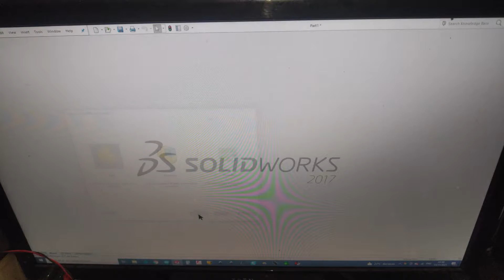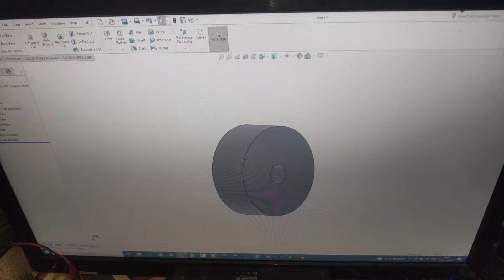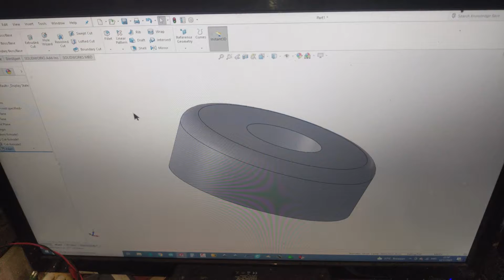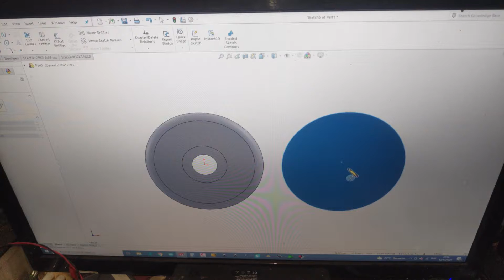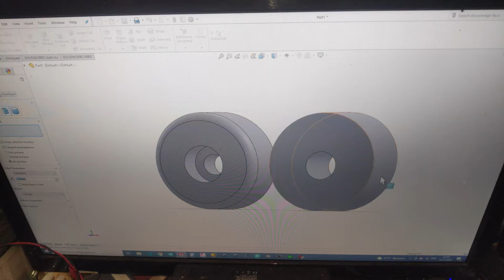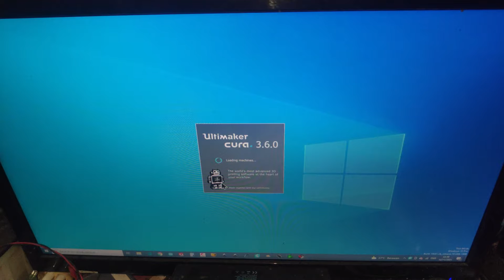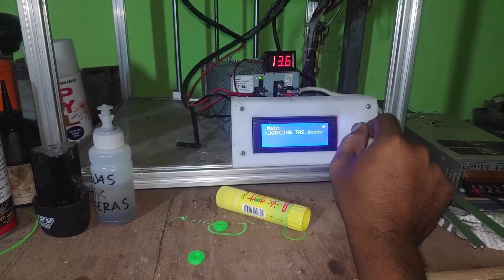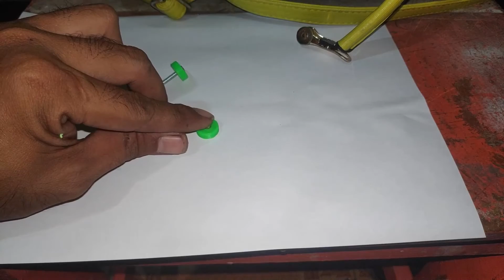REPAIR TAS DENGAN BANTUAN PRINTER 3D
DESA JOJOG , KEC. PEKALONGAN , LAMPUNG TIMUR